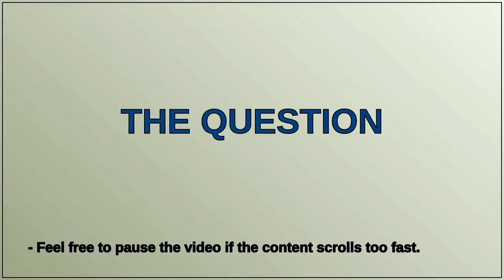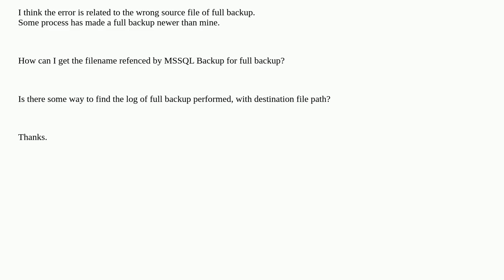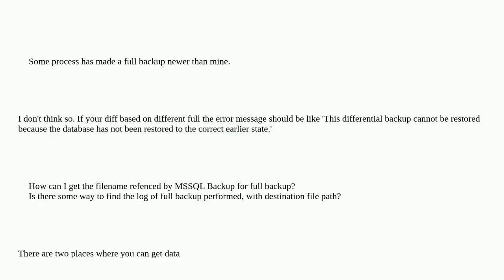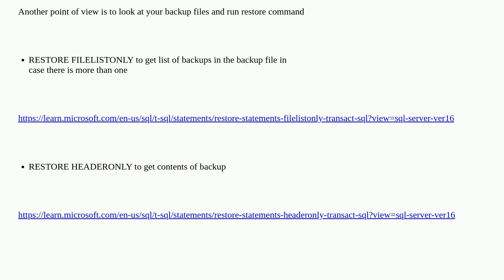Dba: MS SQL Differential Backup: how to locate full backup source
MS SQL Differential Backup: how to locate full backup source

A special thanks goes out to the community

  sql-server backup